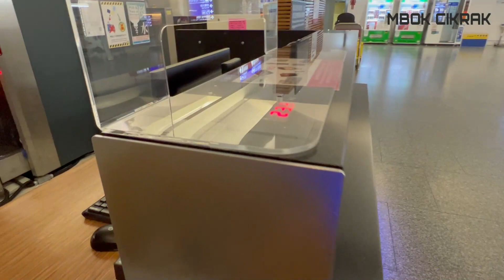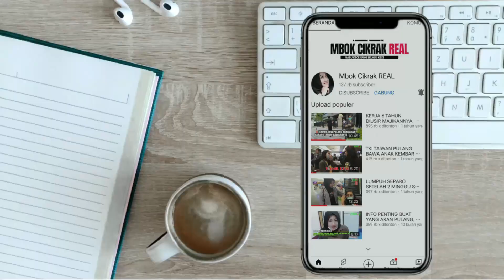KASIHAN TEMAN TEMAN INI...!! GAK DI INFOIN BERAPA BERAT BAGASI DAN JUMLAHNYA..!! KUDU BONGKAR KABEH